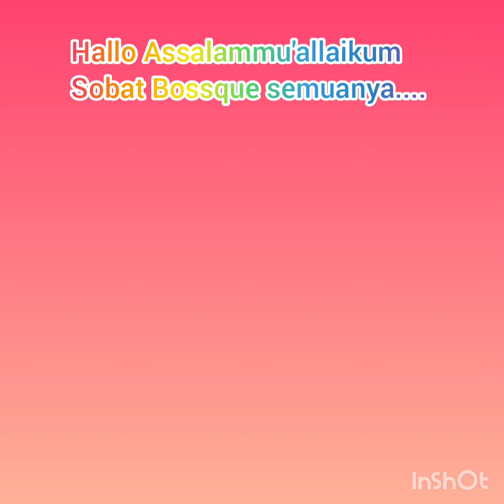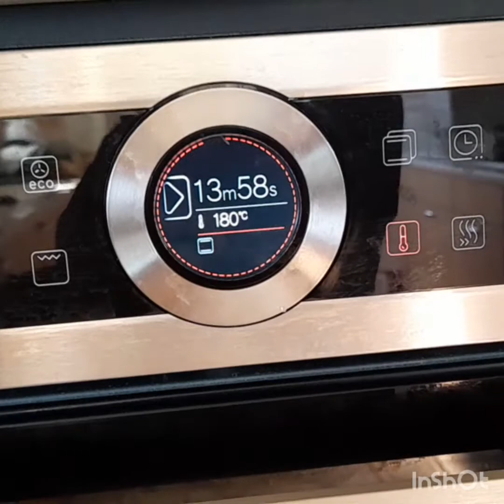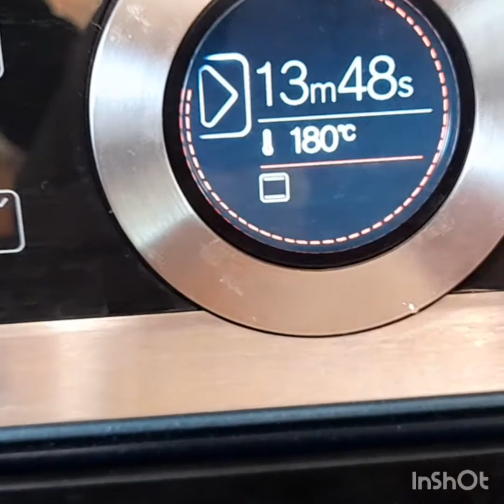Vlog Resep Kue Muffin Pisang Super Moist Lembut dengan takaran Mangkok & No Mixer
Muffin Mini Pisang  Super Moist &Lembut

Bahan-bahannya:

Tepung terigu 2 mangkok
Minyak sayur  1 mangkok
Susu segar  1/2  mangkok
Gula pasir  1/2 mangkok
Pisang 2  biji
Telor Ayam 1 butir
Baking soda 1/2 sdt
Baking powder  1/2  sdt
Vanilla powder  1/2 sdt
Garam 1/2  sdt
Mentega/Margarine secukupnya untuk olesan

Cara membuatnya Yukk ikutin di Chanel